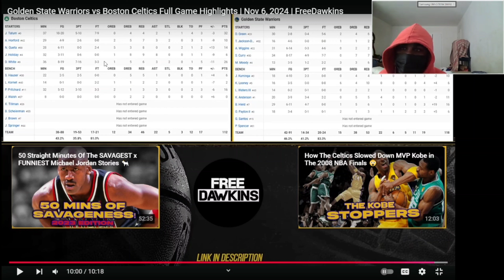Golden State Warriors Vs Boston Celtics Full Game Highlights Reaction!!!